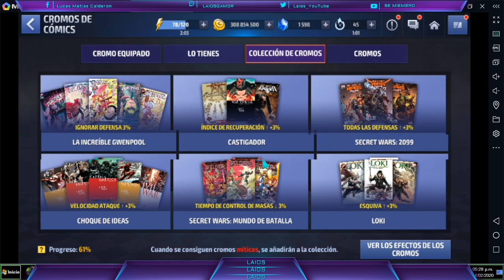CRÁNEO ROJO T2 - SECRET EMPIRE Vs. JEFES MUNDIALES DEFINITIVOS